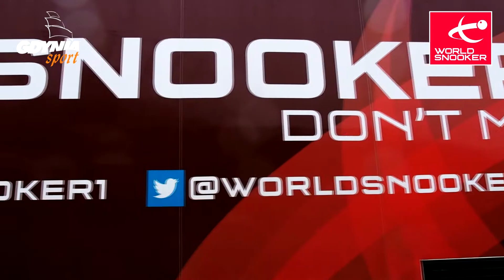Europen Tour 8/Gdynia Open 2014 - Begin (Time Lapse)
Gdynia Open 2014 / European Tour 8 - Begin

Time Laps of the three-day preparations for the tournament in Snooker in Gdynia Arena.